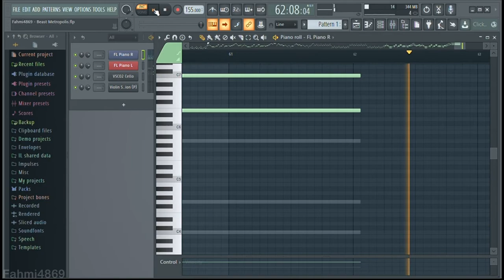Fahmi4869 - Beast Metropolis (FL Studio Cover)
Original: Touhou 17 Kikeijuu - Wily Beast and Weakest Creature (Stage 5 theme)
Game & original soundtrack by: Team Shanghai Alice

Plugin:
- FL Piano
- DSK Strings
- VSCO2 Orchestra